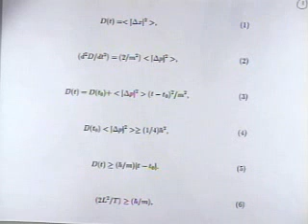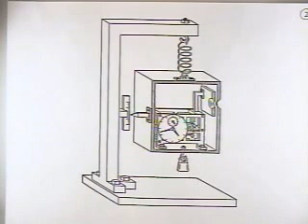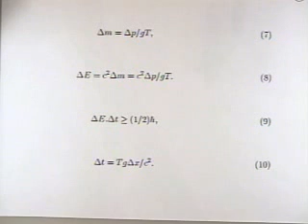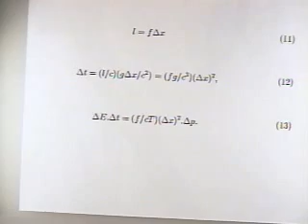Freeman Dyson posits "QM cannot be a complete description of nature" @ J.A. Wheeler's 90th birthday